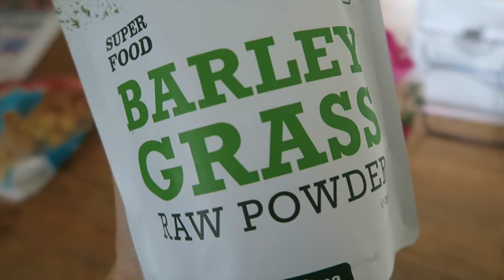Cleaning Out My Closet & Making Vegan Churros | Basimella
Another vlog! I was overwhelmed by all your sweet comments on my previous video. I didn't expect that at all, so it really made my day. Thank you so much and I hope you enjoy this video as much as the first one.
Also, I still have to work on creating the fitted thumbnail for every vlog. I always forget to take a nice photo when I'm filming all of the clips, so I just use photos I already had. I'll get better at it though :)